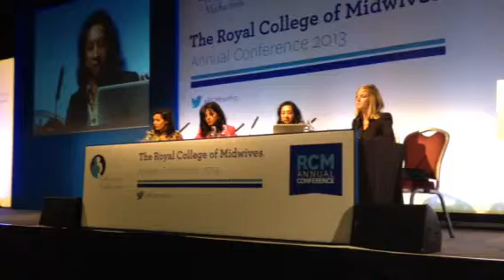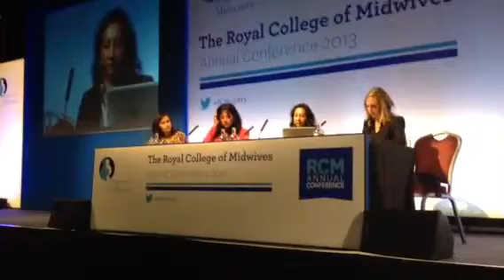RCM conference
The Big Debate